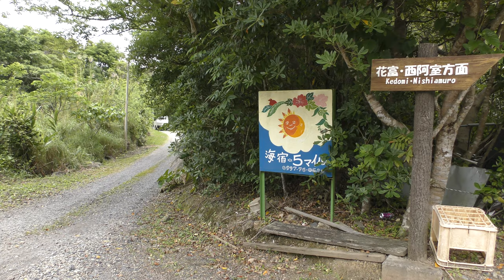【加計呂麻島】の宿③「部屋から出ると伊子茂湾」に感動！海宿５マイル